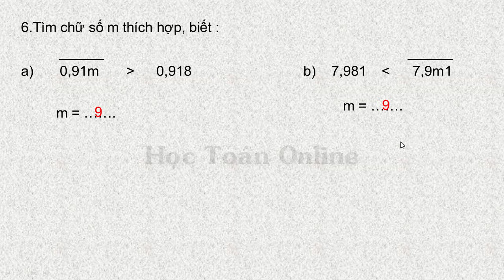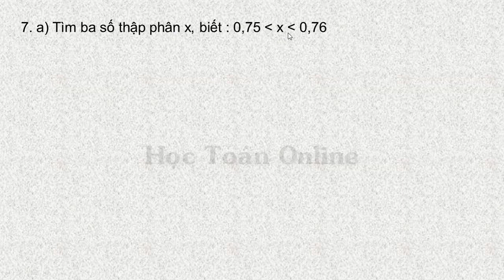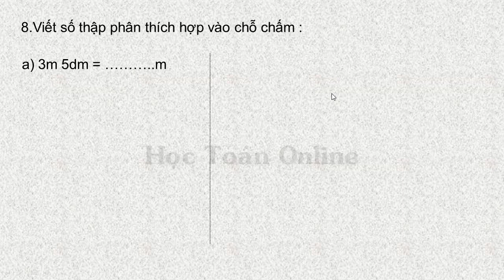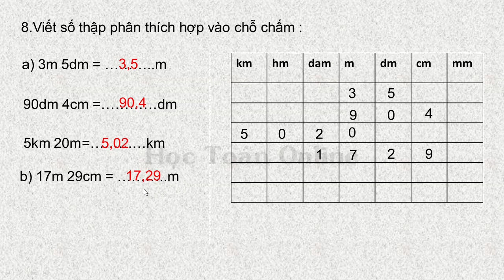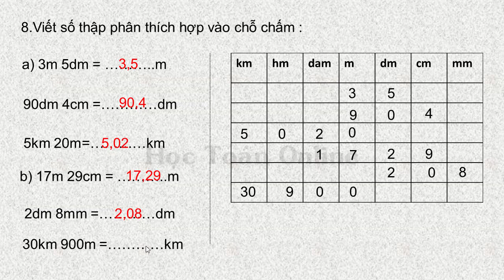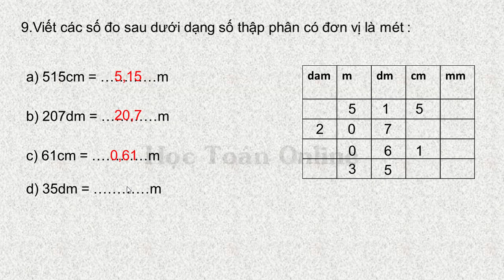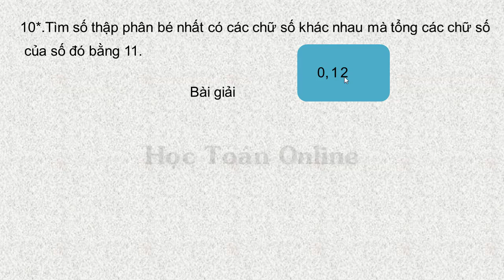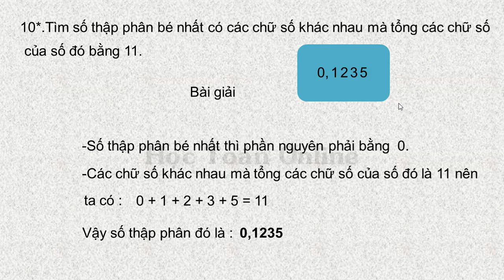ÔN LUYỆN VÀ KIỂM TRA TOÁN LỚP 5 TẬP 1 TUẦN 8 PHẦN 1 ÔN LUYỆN BÀI 6, 7, 8, 9, 10 TRANG 40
-Tìm số thập phân bé nhất có các chữ số khác nhau mà tổng các chữ số của số đó bằng 11
-Viết số thập phân thích hợp vào chỗ chấm
-Viết các số đo sau dưới dạng số thập phân có đơn vị là mét.